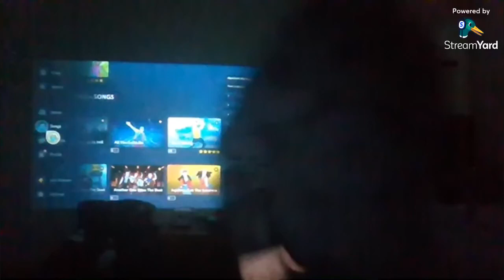Just Dance Plus All The Good Girls Go To Hell Full Gameplay